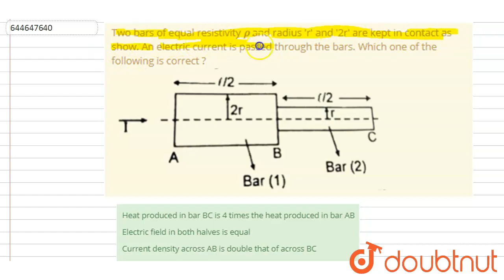Two bars of equal resistivity rho and radius \'r\' and \'2r\' are kept in contact as show. An el...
Two bars of equal resistivity rho and radius \'r\' and \'2r\' are kept in contact as show. An electric current is passed through the bars. Which one of the following is correct ?
Class: 12
Subject: PHYSICS
Chapter: DC CIRCUIT
Board:IIT JEE

👉 Have Any Query? Ask Us.